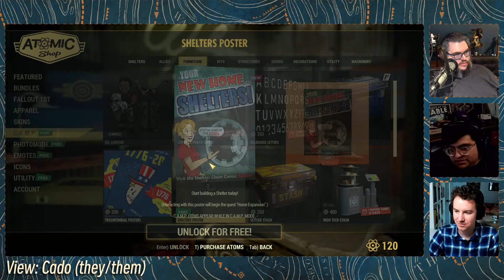The Goggins Respect Zone - Fallout 76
After being swept up in Fallout fever after watching the new show, Patrick wonders if Fallout 76 is the answer to scratch this new itch. Watch as Rob and Cado join him for another trek into the wasteland.